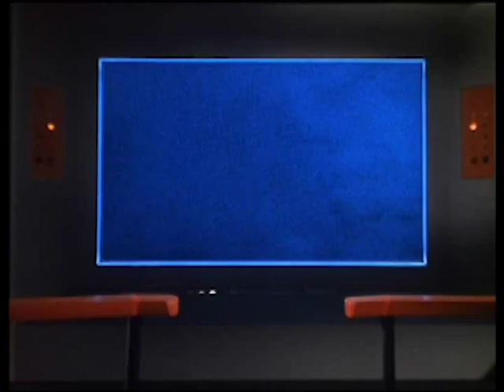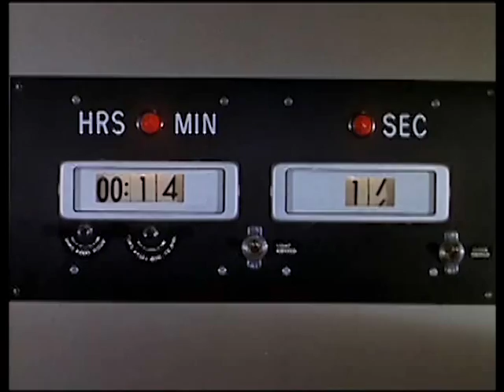Five Year Mission - The Naked Time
This is the music video for The Naked Time by Five Year Mission.
Footage courtesy of Star Trek The Original Series.
Five Year Mission is a band whose mission is to write a song for each episode of the original Star Trek series.